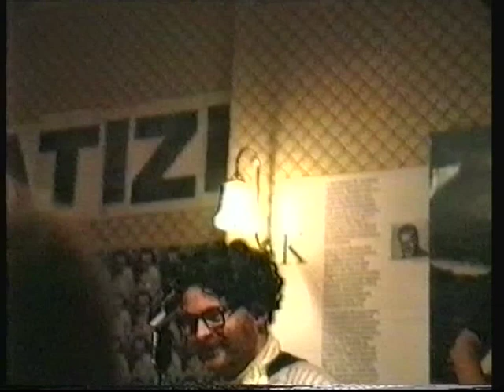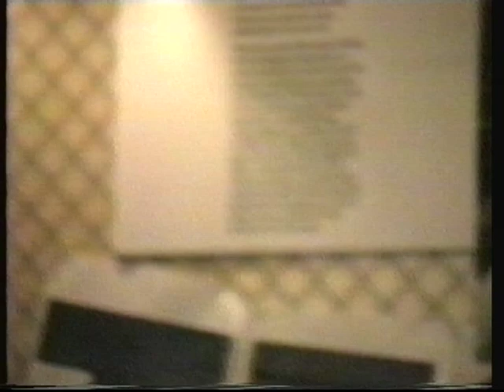The Kondos original line up live at the Gunter Arms featuring Jonathan Kydd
90s comedy band the Kondos featuring Jonathan Kydd at the venue they ran the comedy night for The Gunter Arms.